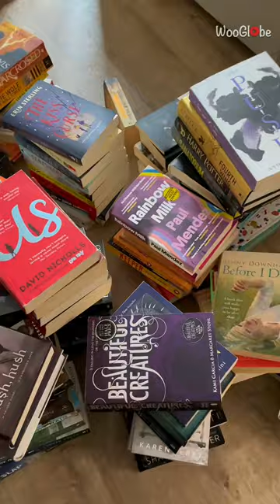Woman's enthusiasm to organize bookshelf bites the dust after picture-esque disaster || WooGlobe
Katie's quest to 'clear her head' was completed, but not in the way she had hoped.

Watch as Katie narrates her bookshelf organization adventure, sharing what motivated her to take this initiative and how she plans to sort her extensive book collection.

Little does she know that she's moments away from a mind-opening disaster.

"I was reordering my bookcase when the pictures on top fell and hit me on the head," the filmer shared with WooGlobe. "It was a classic fail caught on camera!"

Copyright - WooGlobe.